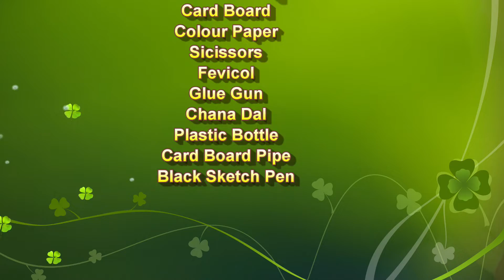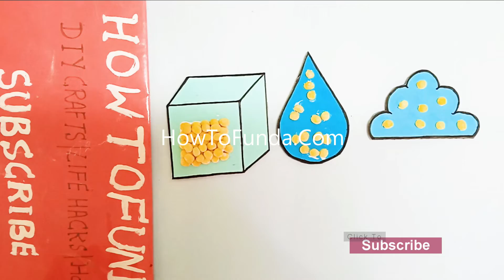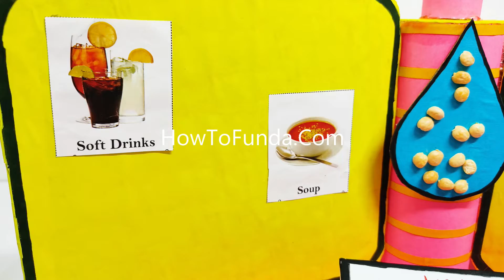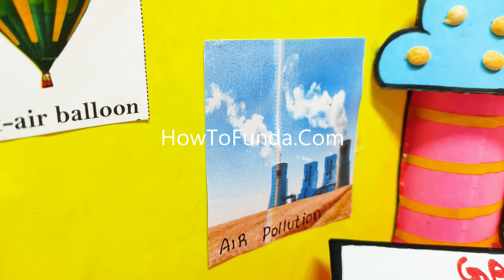states of matter working model science project - diy | howtofunda | class 9 | class 11 | class 12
Short Information :

Solid state: To represent the solid state of matter, you can use a small block of wood, a cube of ice, or a piece of clay. These materials will hold their shape and will not flow when manipulated.

Liquid state: To represent the liquid state of matter, you can use a small glass of water, a bottle of oil, or a jar of honey. These materials will flow when manipulated, but will maintain a roughly constant volume.

Gas state: To represent the gas state of matter, you can use a balloon filled with air, a jar of steam, or a can of whipped cream. These materials will flow and take the shape of their container, and will expand or contract to fill the available space.

Materials Used :
Color Papers